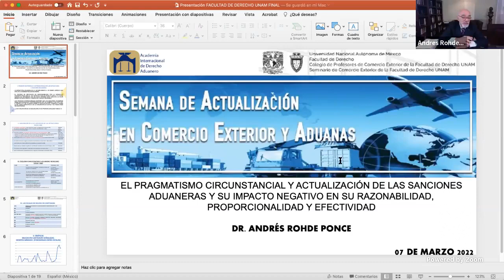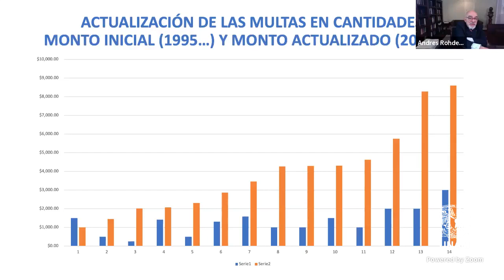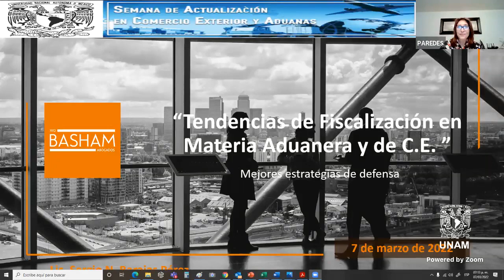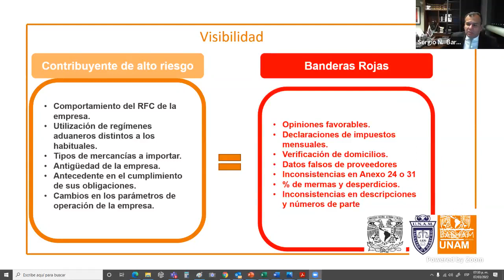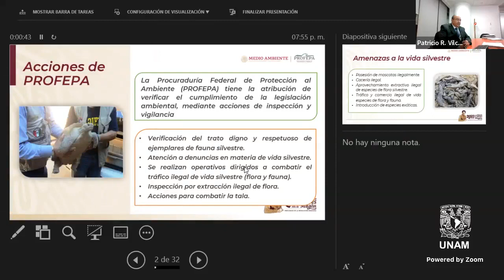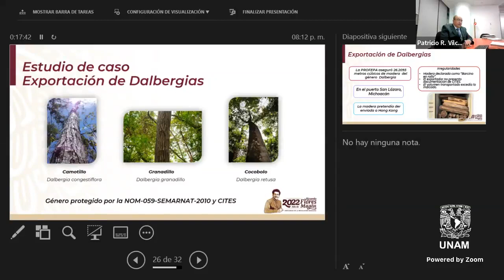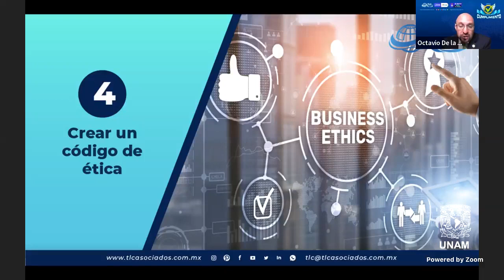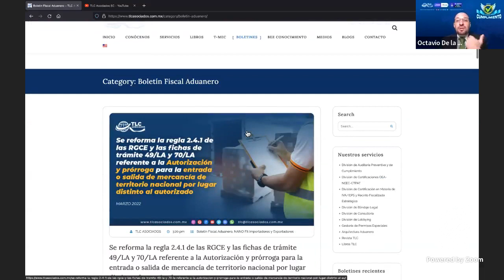Semana de Actualización en Comercio Exterior y Aduanas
"El Comercio Exterior y el Medio Ambiente"
Dra. Blanca Alicia Mendoza Vera

"El Pragmatismo Circunstancial de las Sanciones Aduaneras y su Impacto Negativo en su Efectividad, Disuasión y Proporcionalidad"
Dr. Andrés Rohde Ponce

"Tendencias de Fiscalización en Materia Aduanera y de Comercio Exterior"
Lic. Sergio Neftalí Barajas Pérez

"El Compliance en Materia de Comercio Exterior"
Dr. Octavio de la Torre Stéffano